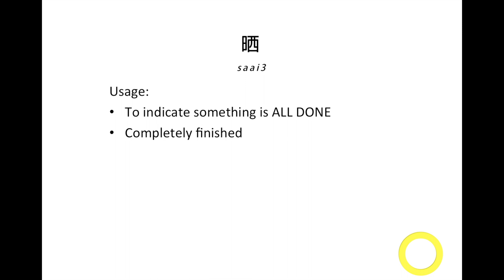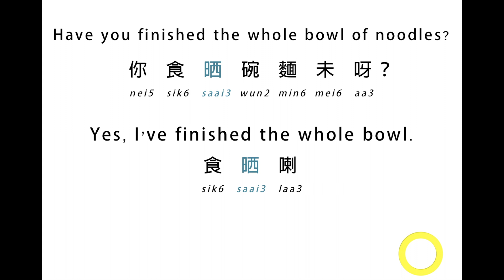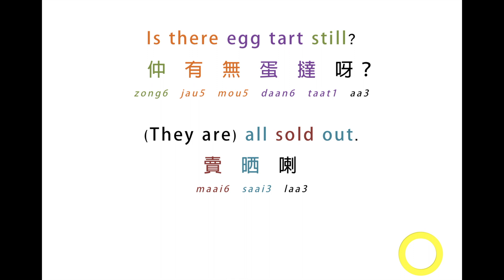Cantonese Lesson | Cantonese Tenses Particle 時態助詞 - 晒 (saai3)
Cantonese Tenses Particle 時態助詞 - 晒 (saai3)

In this video, I will show you how to use tenses particle 晒 (saai3).

◆ Basics ◆

◆ Series ◆